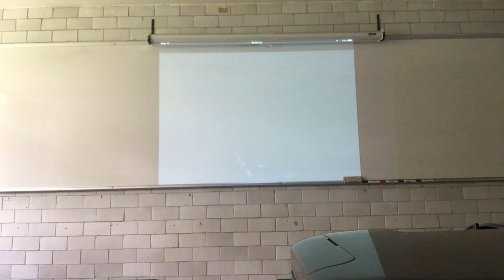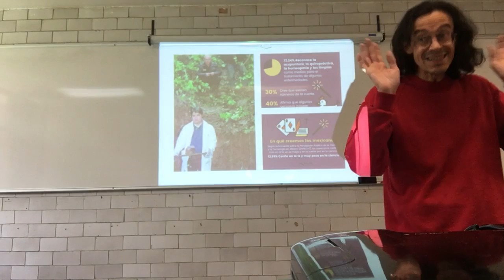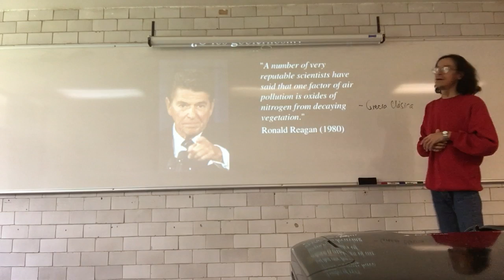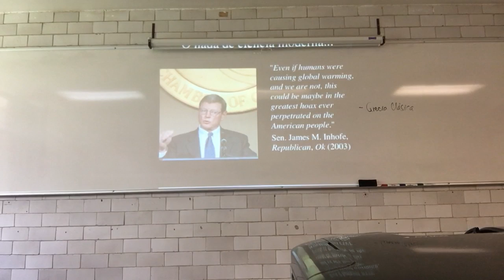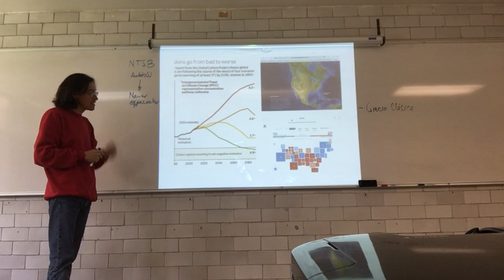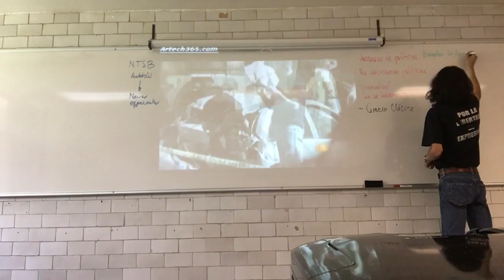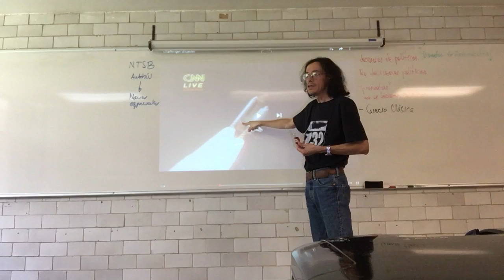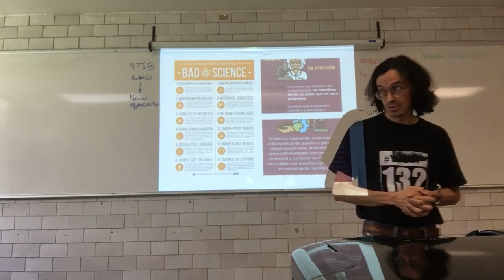Ciencia y política social. Ciencia y pensamiento científico en la sociedad y en la política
25 de noviembre
15. Ciencia y política social. Ciencia y pensamiento científico en la sociedad y en la política